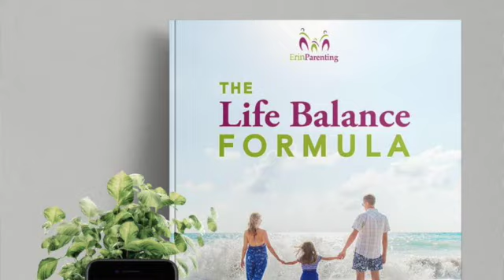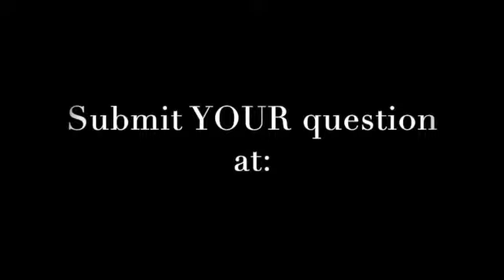Tea Time With Erin | HOW TO BE HAPPY, HOW TO REKINDLE A MARRIAGE, PARENTING!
Ever wonder how to elegantly be happy, rekindle a marriage or live elegantly with a toddler? Well so did the women who wrote me. Watch to hear my answers!

About Erin Kurt

Erin Kurt is an internationally renowned Spiritual Teacher & Coach who assists women & celebrities from around the world, and from every faith or belief system to come back HOME to their Divinity so they are able to elegantly enjoy confidence, self love, inner peace & abundance!

Women who adore beauty, abundance, luxury and gorgeous experiences are drawn to Erin and her teachings. She is often referred to as The "Chic" Spiritual Teacher since she shares Spiritual Truths and processes that show women how to lead deep, spiritually connected lives while enjoying all the beauty that a human life can offer. She elegantly blends the two, giving women permission to experience it all.

Erin Kurt’s Pilgrimage to Becoming a Spiritual Teacher
 • As a young woman Erin was often told by spiritual teachers that she would do great things in this world.
 • Fourteen years ago she was given the Spiritual name “Karma Changchun Paldra”, meaning “Radiant Light of Enlightenment Mind” by a highly respected Buddhist Lama named Lama Ole Nydahl.
 • Seven years ago she had a profound spiritual experience and was gifted knowledge of exquisite Universal Truths, intuitive & healing abilities, as well as signature Divine processes to use.

She began putting these gifts into practice and her entire life changed. Her dreams & desires began manifesting with ease and elegance, and her inner state was one of consistent peace, love & joy.

Erin now uses these Quantum & Divine Processes to assist her clients in clearing all the unprocessed negative emotions and limiting beliefs that are holding them back from experiencing the life their Soul desires, deserves & was programmed to live.

After clearing these blocks and thus returning women to their natural state of JOY, PEACE, LOVE & ABUNDANCE, she gifts them elegant processes so that they have the necessary tools to continue feeling completely WHOLE each and every day.

Erin Kurt runs LIVE workshops and retreats, mentors women all over the world via BOTIM or in per-son and has created two transformational online programs that are changing women’s lives; women are elegantly experiencing the self love, soulmate, body, health, confidence & prosperity of their dreams.

To learn how to create your OWN Elegant Life, take Erin’s foundational course,
"The Art of Living Elegantly”.

To learn more about Erin and her spiritual teachings, visit her